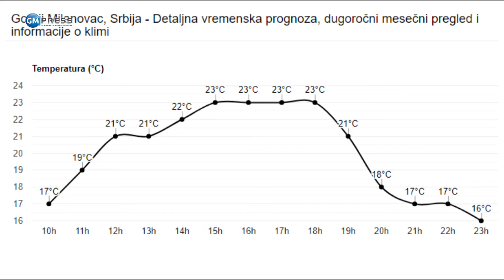GM Press - Vremenska prognoza za 10. septembar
Vremenska prognoza za 10. septembar 2019.